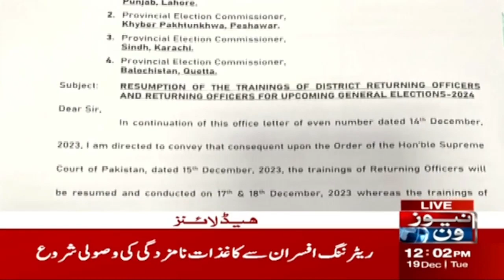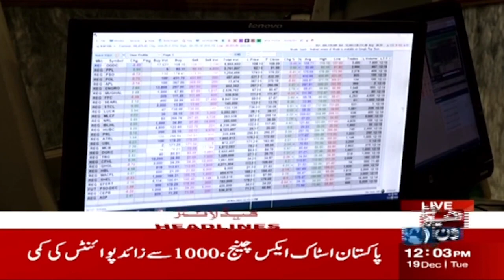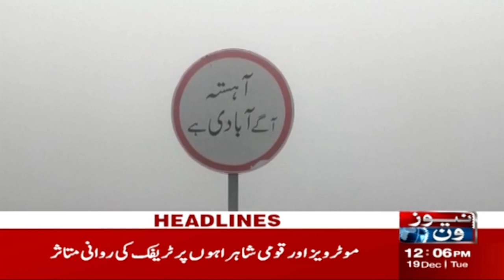12 PM Headlines | Election Process For General Elections To Start Today | 19-12-2023 | NewsOne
12 PM Headlines | Election Process For General Elections To Start Today | 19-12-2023 | NewsOne